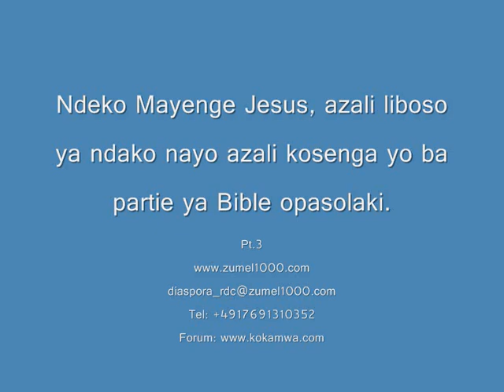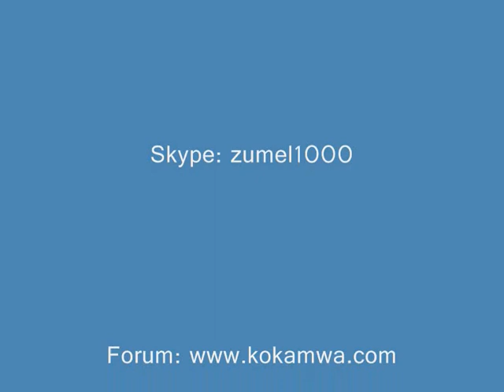Part.3 Ndeko Mayenge Jesus azali liboso nayo, aza kosenga yo Bible opasolaki.